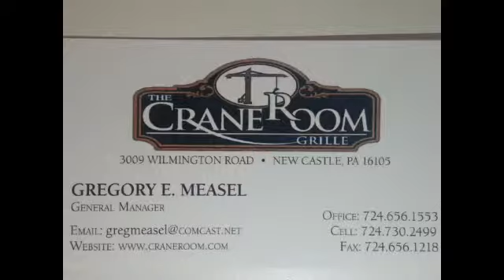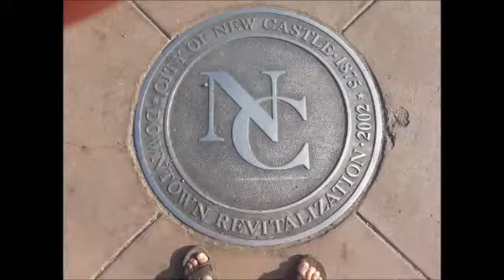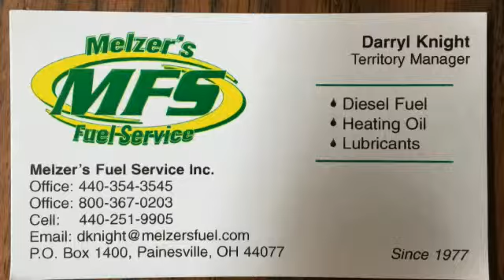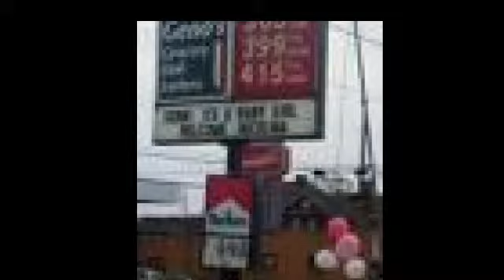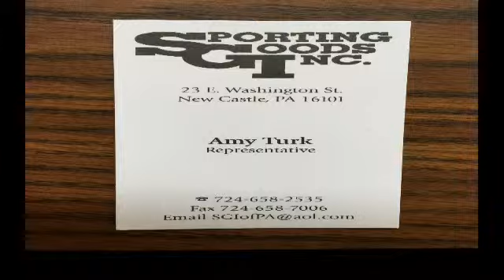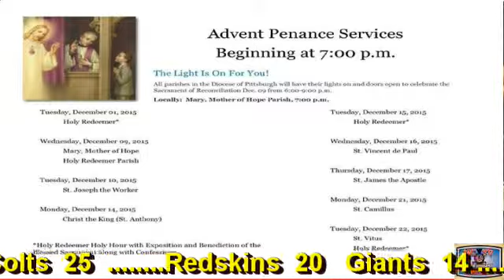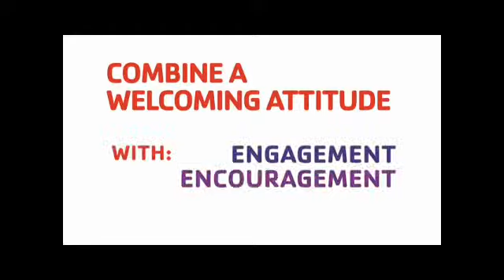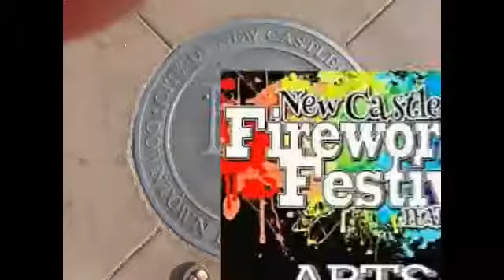NCTV45's NewsWatch, Tuesday, December 1, 2015, with Angelo Perrotta